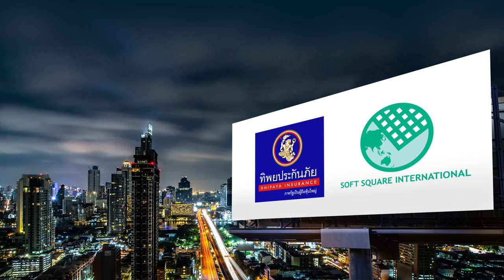Ravipa แบรนด์เครื่องประดับที่ใส่ได้ทุกวัน | รายการ insight now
Ravipa เครื่องประดับสำหรับทุกคนและใส่ได้ทุกวัน
- จุดเริ่มของแนวคิดที่อยากให้เป็นเครื่องประดับที่ใส่ได้ทุกวัน
- ทำไมต้องใส่เรื่องราวในเครื่องประดับ
- กว่าจะออกมาเป็นธุรกิจ เส้นทางไม่ได้โรยด้วยกลีบกุหลาบ
รายการ insight now วันเสาร์ 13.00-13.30 น. FM 101.5 MHz
โตสิต วิสาลเสสถ์ ที่ปรึกษากิตติมศักดิ์ สมาคมนิสิตเก่าเอ็มบีเอ คณะพาณิชยศาสตร์และการบัญชี จุฬาลงกรณ์มหาวิทยาลัย
อติชาต วงศ์วุฒิวัฒน์ ผู้ดำเนินรายการ
ธนิสา วีระศักดิ์ศรี เจ้าของแบรนด์ Ravipa